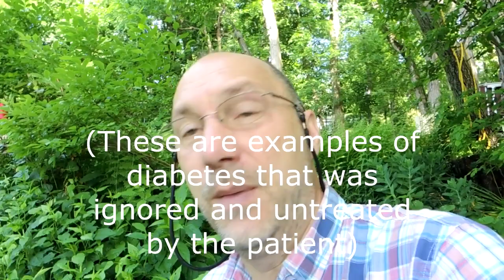Digestive System Ailments review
14-minute video providing an overview of the class notes on Ailments of the Digestive System. There's quite a bit of exposition in this one that goes beyond what's in your notes, so get out your notes to follow along. (I won't ask questions about things that are not in the notes.)